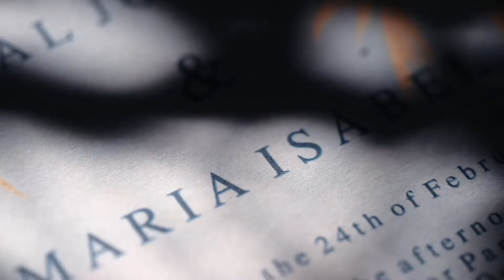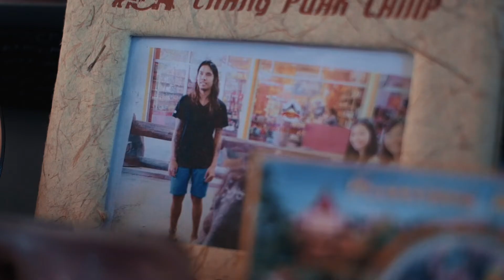Isabel and Josua SDE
𝐌𝐲 𝐃𝐚𝐲𝐬

The Intimate wedding of Isabel and Josua

Photographer / Hugbig Photography
Wedding Planner / Create Memories Coordination by Christelle
HMUA / Arlene Batilo
Event Stylist / Magic Touch Events Stylist
Rings / Reyna & Sons